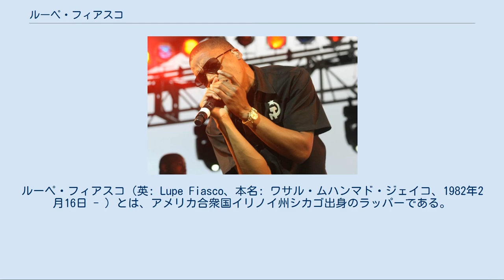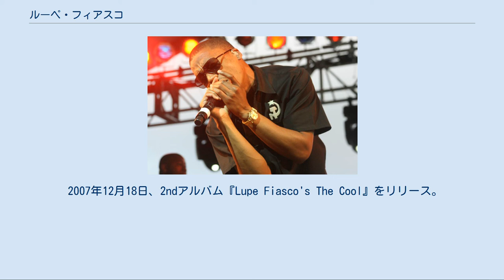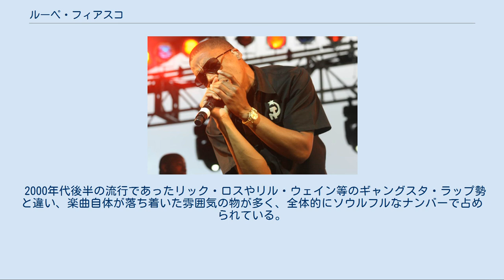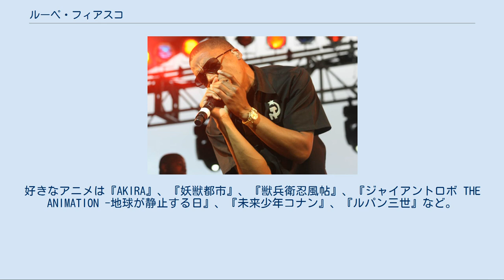ルーペ・フィアスコ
ルーペ・フィアスコ（英: Lupe Fiasco、本名: ワサル・ムハンマド・ジェイコ、1982年2月16日 - ）とは、アメリカ合衆国イリノイ州シカゴ出身のラッパーである。
 2006年にデビュー。
2011年にリリースされたアルバム『Lasers』は、全米アルバムチャート初登場1位を記録。
また、グラミー賞を受賞した経験も持つ。
代表曲は2007年発表の「Superstar」。
 ライブでのルーペ・フィアスコ（2008年） ドラマーを父に持つ、9人兄弟の末っ子としてシカゴ西部で育つ。
高校卒業後に「Da Pak」というグループを結成し、本格的にラップ活動を開始。
しかし、同グループはメジャーデビュー直後に解散。
ソロ活動に専念するようになった彼はジェイZの目を引き、2006年にアルバム『Lupe Fiasco's Food & Liquor』でメジャーデビュー。
その類まれなるリリックの巧みさが評価され、瞬く間に全米で人気を獲得する。
その後も人気は上昇し続け、2011年発表のアルバム『Lasers』で、ついに全米アルバムチャート初登場1位を記録した。
 2006年9月19日、デビューアルバム『Lupe Fiasco's Food & Liquor』をリリース。
全米アルバムチャートにて、初登場8位を記録。
 2007年1月にプロモーションのため初来日した彼は、4月に『Springroove』出演、9月にG-SHOCK25周年イベント出演のため来日し、1年で3度の来日をする。
 2007年12月18日、2ndアルバム『Lupe Fiasco's The Cool』をリリース。
全米アルバムチャートにて、初登場14位を記録。
セールス面では、50万枚以上を売り上げ、全米でゴールド・ディスクに認定されている。
 2011年3月8日、3rdアルバム『Lasers』をリリース。
全米アルバムチャートにて、初週に20万枚程度を売り上げ初登場1位を記録。
 2000年代後半の流行であったリック・ロスやリル・ウェイン等のギャングスタ・ラップ勢と違い、楽曲自体が落ち着いた雰囲気の物が多く、全体的にソウルフルなナンバーで占められている。
同郷のコモンなどと比べられる事が多い。
 父親が空手教室を運営していたことから、子供の頃より空手や剣道などの武術や日本の文化に慣れ親しみ育つ。
マンガ、アニメ、ゴジラ、空手映画が大好きで、お気に入りの場所には東京を挙げている。
好きなアニメは『AKIRA』、『妖獣都市』、『獣兵衛忍風帖』、『ジャイアントロボ THE ANIMATION -地球が静止する日』、『未来少年コナン』、『ルパン三世』など。
 詳細は英語版「en:Lupe Fiasco discography」を参照 詳細は英語版「en:List of awards and nominations received by Lupe Fiasco」を参照